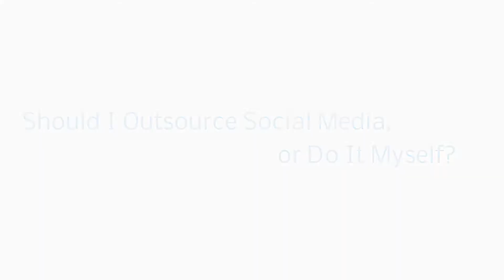Should I Outsource Social Media or Do It Myself?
There’s no denying it. Managing social media marketing takes time, something already in short supply for many small business owners. But is it OK to outsource social media? Here are a few things to consider to help you make a decision.